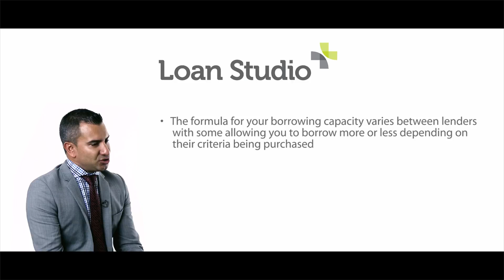Borrowing Capacity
Your borrowing capacity is calculated taking into account your income and your level of debts, however there are a number of other criteria that needs to be considered…